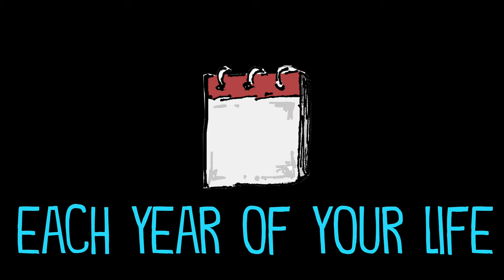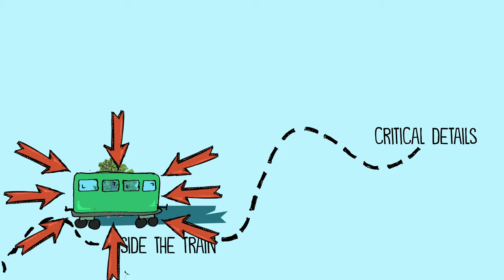Writing Prompt: The Mysterious Train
Tell this story. You have a train ticket to visit a friend. However, when the train pulls up and you step inside, you notice that the car is filled with various versions of you at each year of your life.
Some younger than you and some older than you.

The train ride lasts for only two hours.
The ride consists
of places that you have been in the past
and places that you will be in the future.
While the train can stop,
all passengers must remain inside at all times
as you watch a scene from your life unfold.

So, where does the train take you? What key events will you visit? Will you focus more on memories from the past or scenes from the future? How much of the time will you spend  observing the key locations versus talking to the various versions of yourself?

Which versions of yourself will you talk to? What adv vice will you give your younger self? What questions will you ask your future self?

Now, write this out as a short story. Describe the places you visit using vivid imagery but don’t forget to focus on what happens inside the train as well.

Focus on critical details like the items each person is holding and the clothing they are wearing.

Be sure to make the dialogue realistic and representative of each person’s actual age.